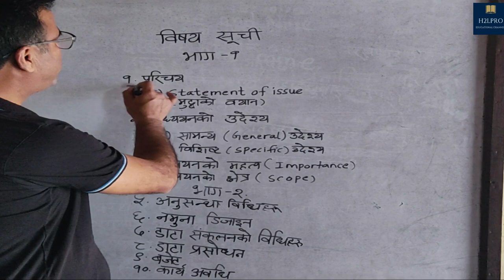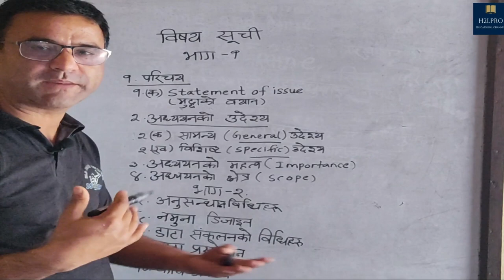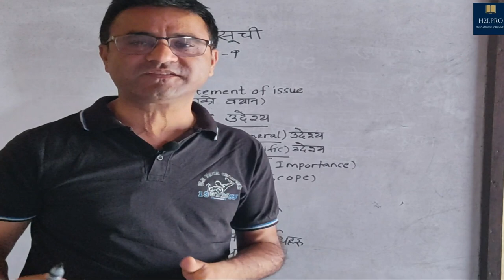Social Studies Class 11 Unit 2 Lesson 5 / Research Proposal / Notes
Learn happily .
The Channel H2L pro is made to create only Education related video.
This video is made to explain unit 2 lesson 5. This notes and explanation may be helpful in your learning. you will have idea to write research proposal. This topic will be helpful in higher studies as well.  I always welcome your valuable suggestion. Please provide positive feedback to improve the quality of video and content as a whole.
For purposes such as criticism, comment, news reporting,
Teaching,scholarship,and research,